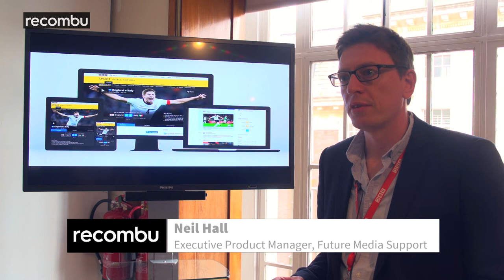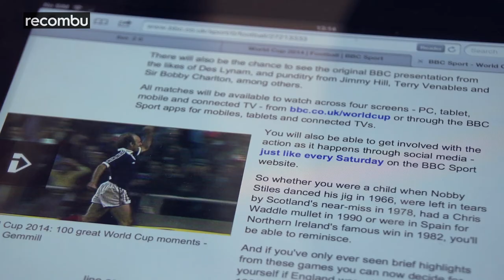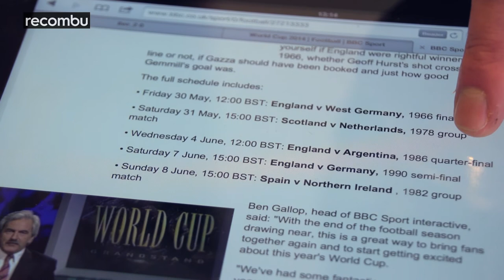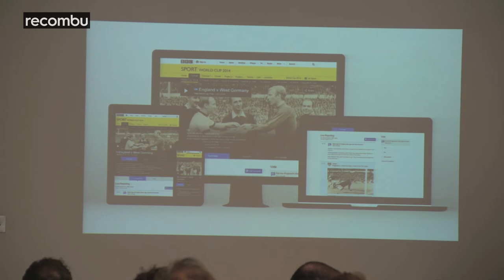Brazil 2014 FIFA World Cup BBC Sport online: John Motson approves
BBC Sport will have more coverage than ever for the Brazil 2014 FIFA World Cup, with non-stop streaming and instant highlights across TV, web, iOS and Android. We got the low-down from the BBC's Neil Hall and legendary commentator John Motson gives his view on watching the beautiful game in the 21st century.